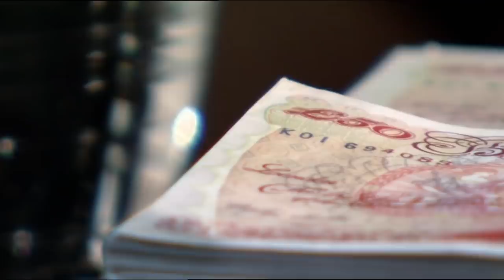Is It Game Over For These Gaming Entrepreneurs? | Dragons' Den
James Eden and Chris Olivier are two gaming entrepreneurs seeking £80,000 investment for a 10% share in their company, Culicka. It's all to play for, but will they score with the Dragons or will it be game over?